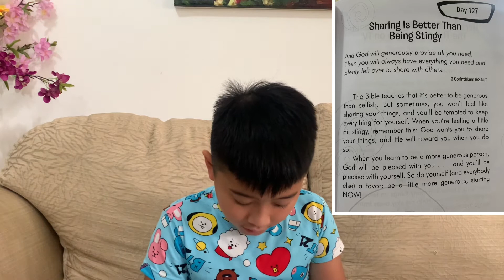DAY 127: Sharing Is Better Than Being Stingy - 2 Corinthians 9:8 | Morning Devotional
And God Will generously provide all you need. Then you will always have everything you need and plenty left Over to share with others. - 2 Corinthians 9:8